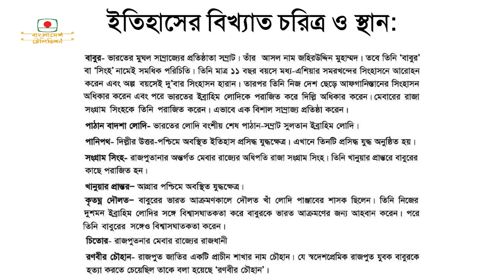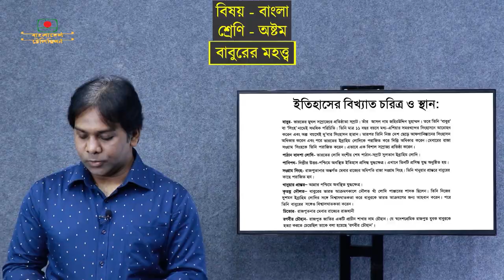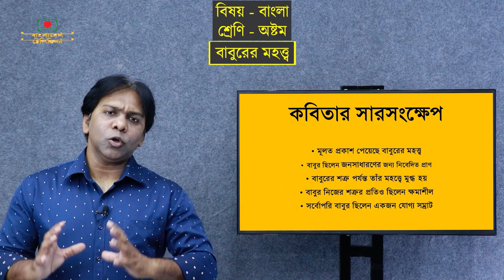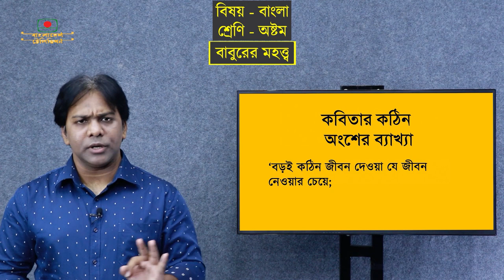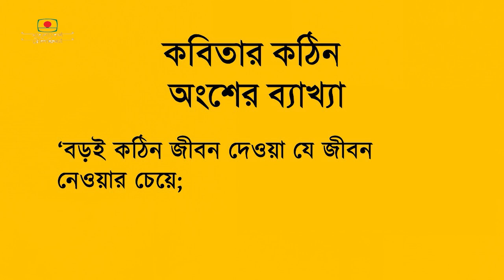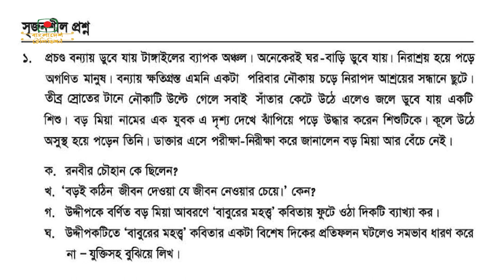৮ম শ্রেণী | বাংলা (সাহিত্য কণিকা) | বাবুরের মহত্ত্ব - কালিদাস রায় | আমার ঘরে আমার স্কুল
৮ম শ্রেণী
বিষয় বাংলা (সাহিত্য কণিকা)
পাঠের কবিতা: বাবুরের মহত্ত্ব - কালিদাস রায়
মো. শারিফুল ইসলাম
জুনিয়ার টিচার

প্রচার ১৪ জুন ২০২০

8th class
Subject Bengali (literary particle)
Poems of the Lesson: The Greatness of Babur - Kalidas Roy
Md. Shariful Islam
Junior teacher